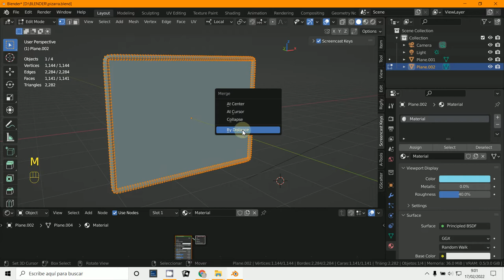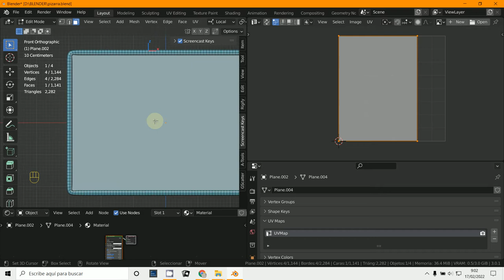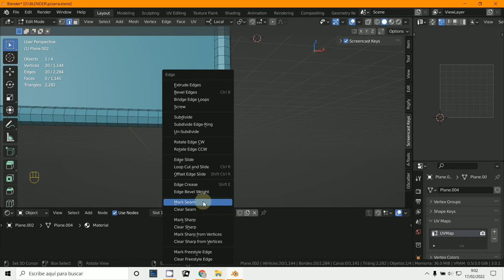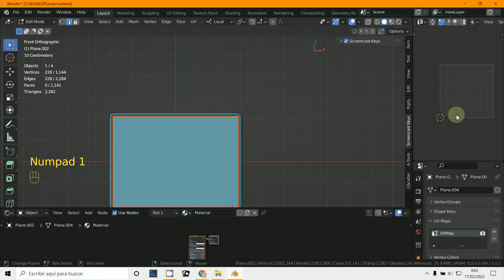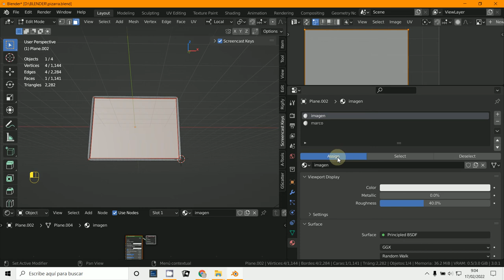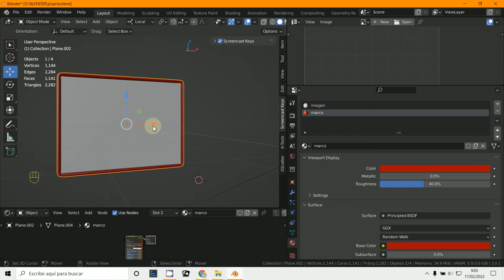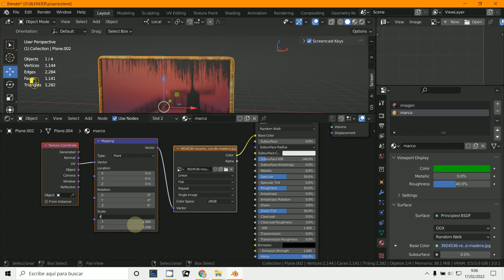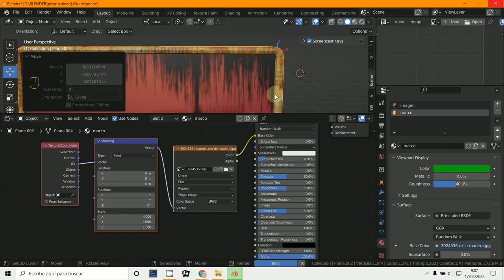Marco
3D Blender  3.0
Modelado
UV Textura